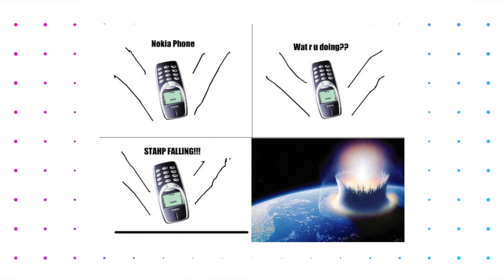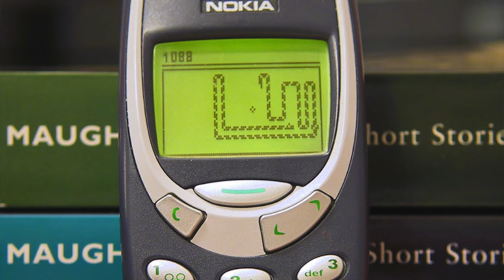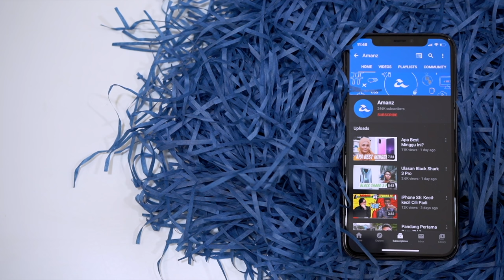Kenapa Nokia 3310 Popular? - Happy Birthday 3310!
Nokia 3310 sering dikatakan sebagai salah satu telefon "legend". Tetapi, mengapakah ia diperkatakan sebgitu, dan mengapa telefon ini menjadi sangat popular? Pada video SeriusFakta kali ini, kami merungkai persoalan disebalik kenapa Nokia 3310 sangat popular dikalangan ramai pengguna seluruh dunia.